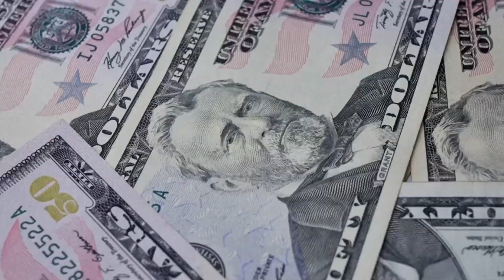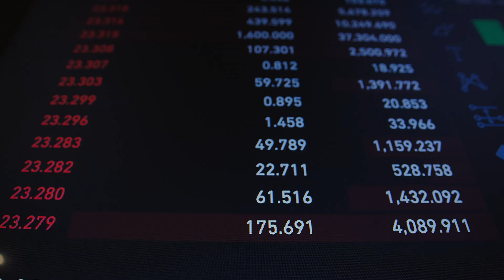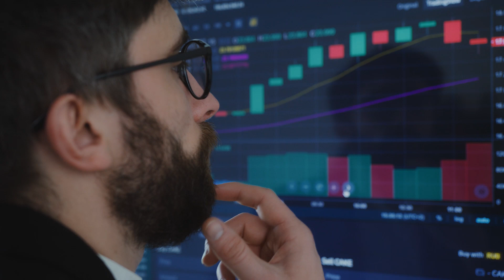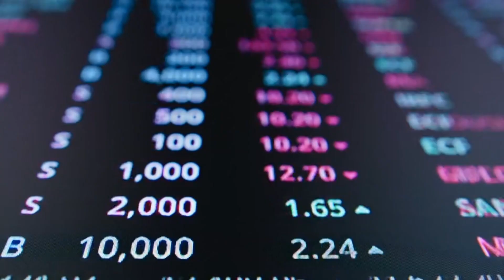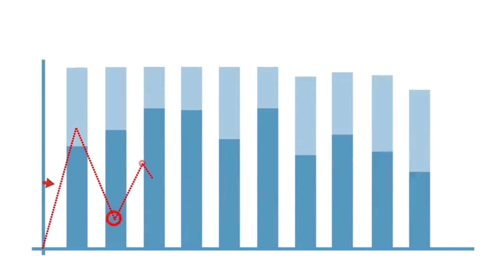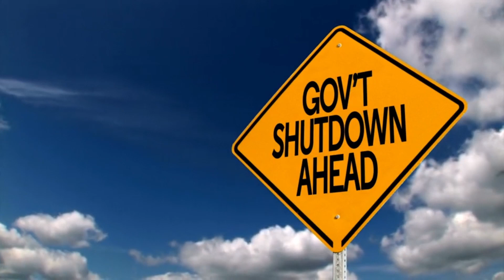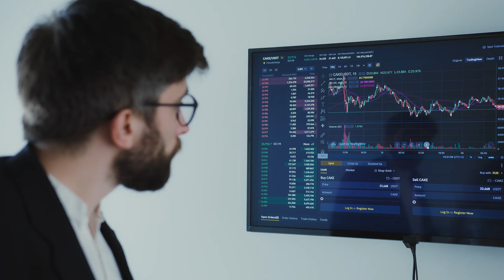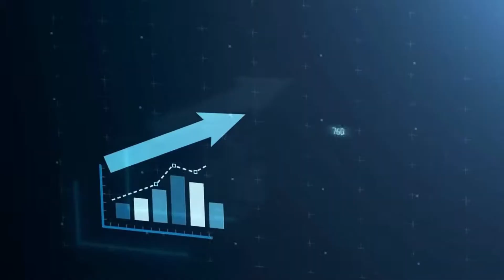Patrick Bet David: The Generation Shifting Collapse Is HERE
Why are rich people getting richer and poor people making less money? The American economy looks like it will only help the rich, while the poor are having a hard time making ends meet. In fact, finance researcher Patrick Ben David feels the same way about the American economy.